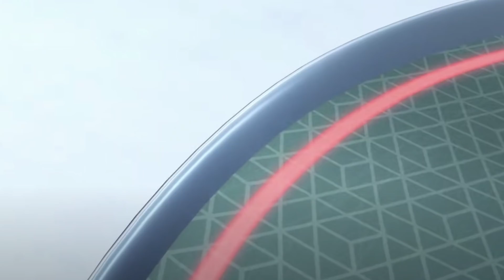FREE GOT DISRESPECTED! Lain's Plot Power Continues Again! Epi 45 Beyblade Burst Sparking Review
DON'T MESS WITH RANJIRO! Lane's Plot Power Continues Again! Epi 45 Beyblade Burst Sparking Review

Here is the episode review! There was only one good battle the other two were whatever really amazed how they have all these legends and still manage to write Lain and have it so boring.

YOU CAN BUY HASBRO BEYBLADE BURST HERE :
AMAZON

TARGET - goo.gl/Ya285E